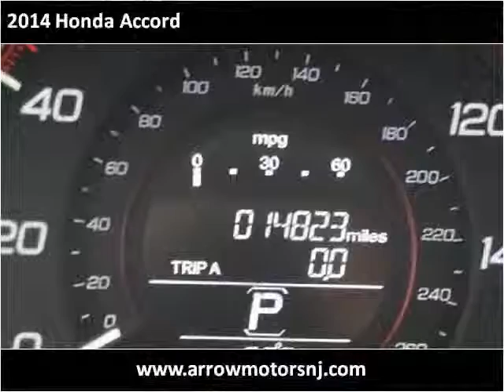2014 Honda Accord Used Cars Linden NJ